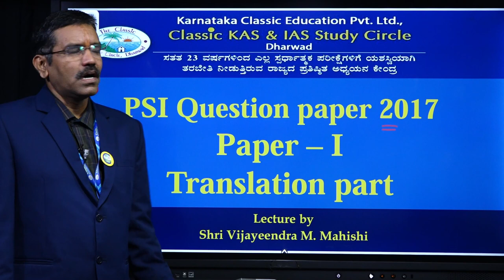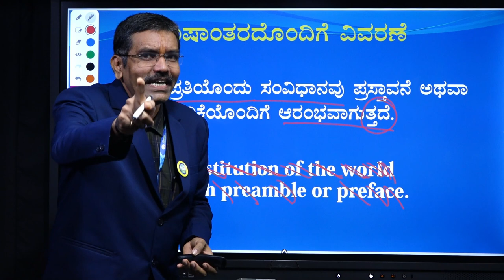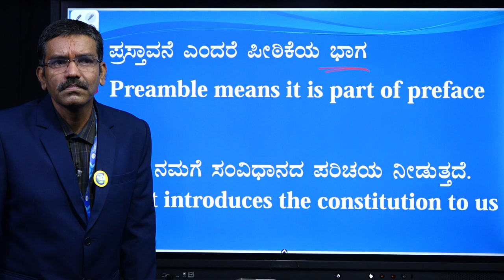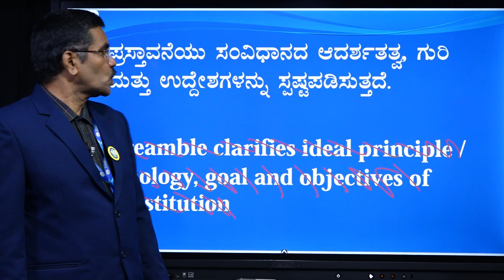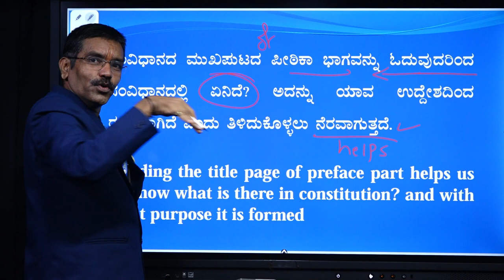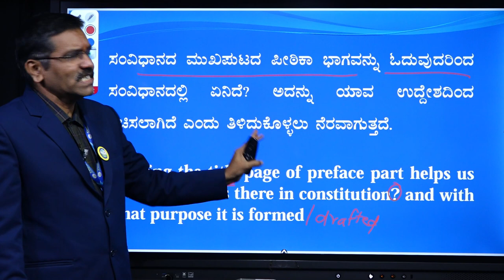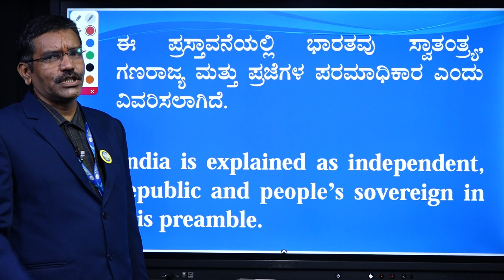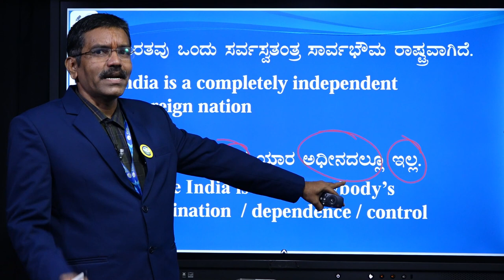PSI Translation | Translation Skills ||ಭಾಷಾಂತರ ಮಾಡುವುದು ಬಹಳ ಸರಳ ||PART-06|CLASSIC EDUCATION